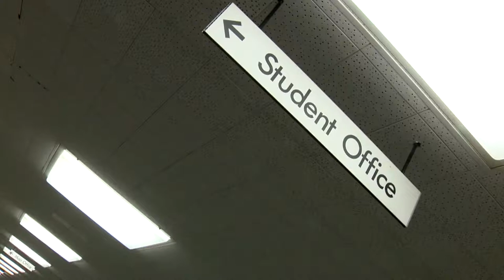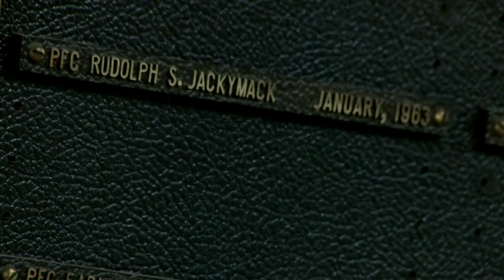Edsel Ford students honor alumni veterans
Kim DeGiulio reports.